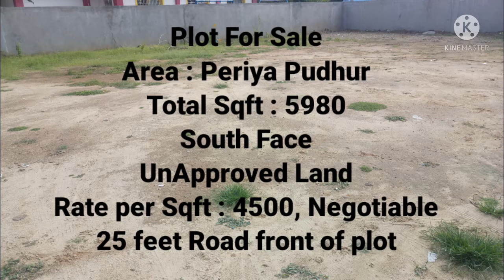Real Estate | Project 1| Plot For Sale - Area PeriyaPudhur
Area : Periya Pudhur
Total Sqft : 5980
South Face
UnApproved Land
Rate per Sqft : 4500, Negotiable
25 feet Road front of plot